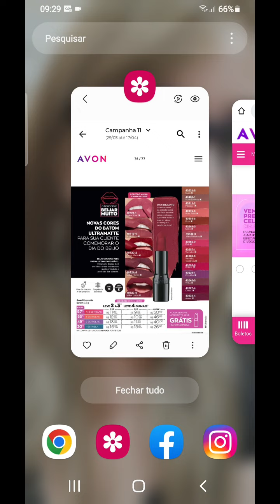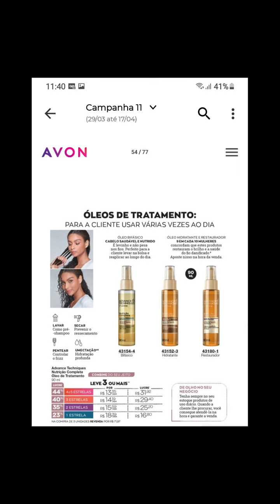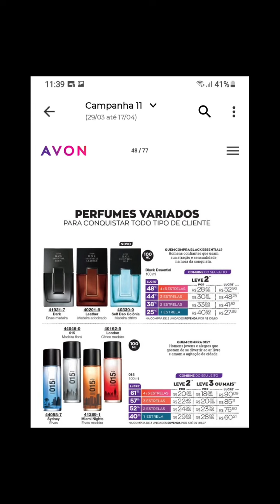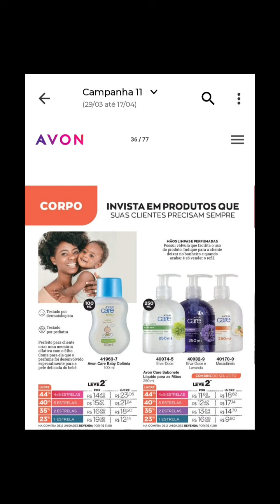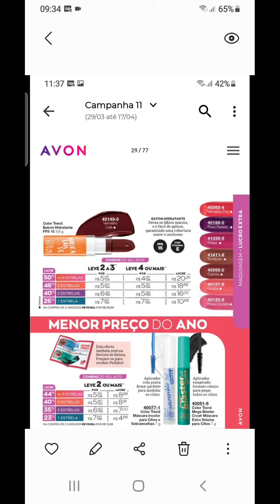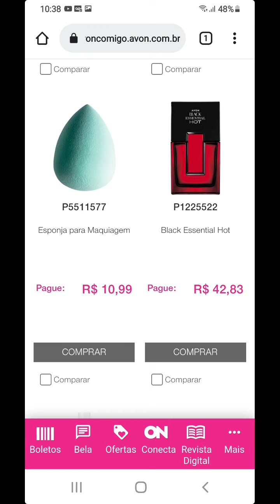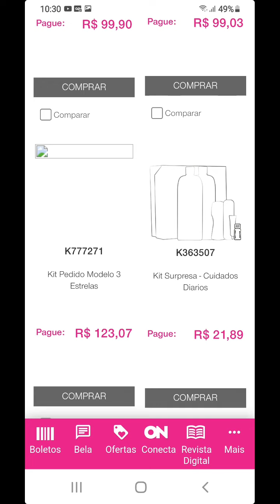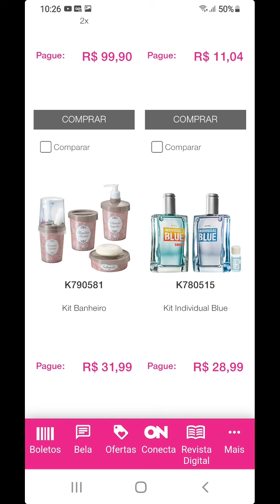Achadinhos Avon Campanha 11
Olá meninas e meninos,  vim compartilhar com vocês  alguns achados da campanha 11 e espero muito que gostem.
Não esquece meu joinha. 😉😁
Venha visita meu Espaço Digital Natura que  está com ótimas ofertas use o Cupom QUEROMAIS
MAISNATURA
Segue no Instagram.

Seja uma Representante da Beleza Avon e conquiste novas possibilidades.
Não perca dinheiro 👇
Cadastre-se no Cuponomia e ganhe dinheiro de volta..